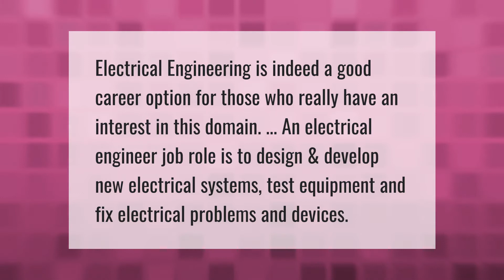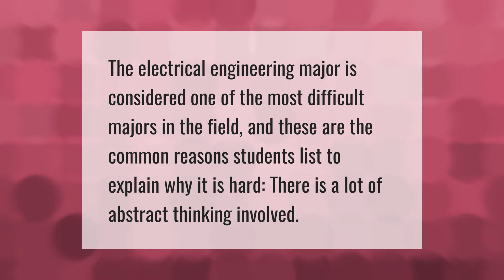Is Electrical Engineering a good career?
00:00 - Is Electrical Engineering a good career?
00:35 - Are electrical engineers in demand?
01:04 - How difficult is electrical engineering?
01:27 - Which electrical engineering field is best?

Laura S. Harris (2021, May 28.) Is Electrical Engineering a good career?
    AskAbout.video/articles/Is-Electrical-Engineering-a-good-career-249137